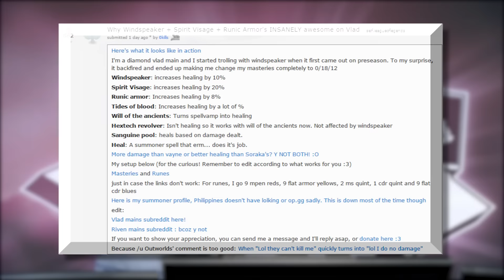LoL - Trends #5 | Windspeaker Vladimir?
Moinsen.

Viel Spaß :).